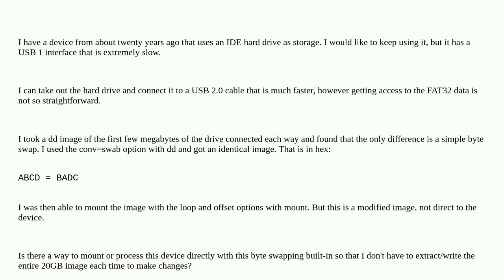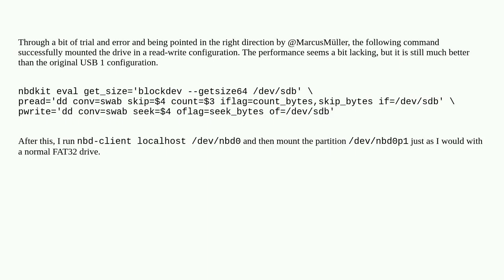Mounting a drive from an embedded device with bytes swapped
A special thanks goes out to the community

  dd storage mount partition